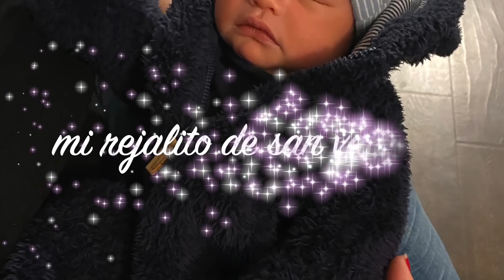ME SORPRENDIO MI ESPOSO👨🏻‍🦰 EL DIA DE SAN VALENTÍN😍EL MEJOR REJALO👶🏻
Hola como están 🤩 espero y les este gustando el video , muchas gracias por el apoyo me ayudarías demasiado si te subscribes a mi canal🙏🏼❤️